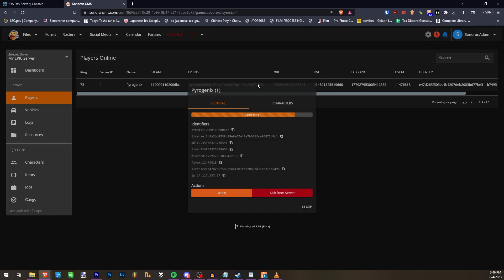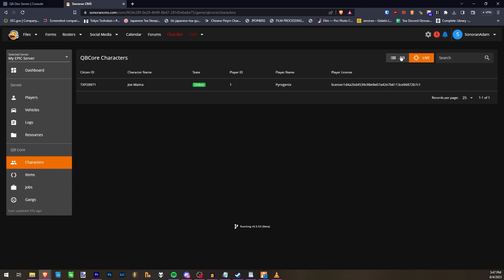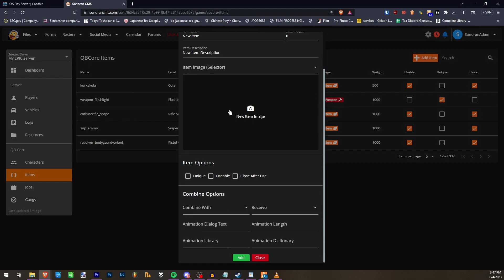Sonoran CMS: Using the QB Core Panel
Easily manage in-game players, vehicles, items, inventories, logs, resources, gangs, jobs, and more!

Suggestions, Support & Other Links

If you require any additional support or you have a suggestion for one of our Products,

About: Sonoran Software Systems was founded in 2019 as a launchpad for large scale, cross-platform applications. Our team is passionate and dedicated to providing modern, affordable and competitive solutions across the industry. As we continue to expand into new markets, we stay true to our mission; to provide the end user with a reliable, user-friendly and secure application.

Our Mission: Dedicated to the end user, we strive for efficency, simplicity and an exceptional user experience. Sonoran Software Systems is engrossed in maintaining reliable and secure application management for the modern era.